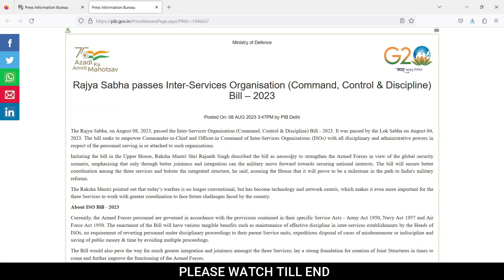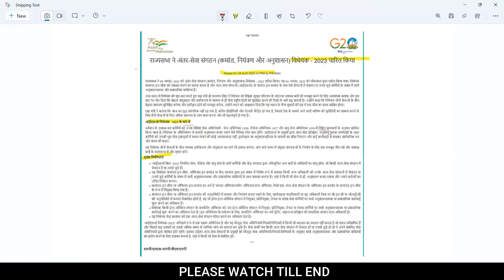OROP latest Update-तीनों सेनाओं का कैसे होगा फायदा राज्यसभा में रक्षा मंत्री जी का जवाब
इस वीडियो मैं विधानसभा में ISO Bill -2023 पास हो चुका हें | और राज्य सभा में माननीय रक्षा मंत्री जी ने इस बिल की बिसेसता बातयी हें :-
1. राज्यसभा में रक्षा मंत्री जी का जवाब |
2. तीनों सेनाओं को होगा फायदा जाने कैसे |

Your quarries:-
iso bill,
iso bill 2023,
army act 1950,
army act,
army act 63,
army act section 69,
army act 1950 in hindi,
army act section 80,
army act 1901,
army act 1954,
navy act 1957,
navy act 1957 in hindi,
navy act 1957 sec 15,
navy service uniform regulation,
airforce act 1950,
airforce act 1950 in hindi,
airforce act 1950 section 72,